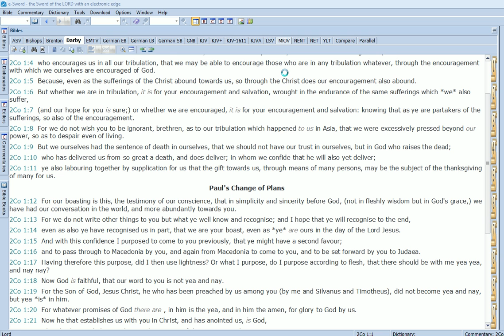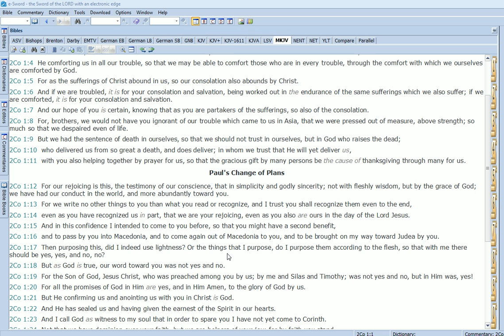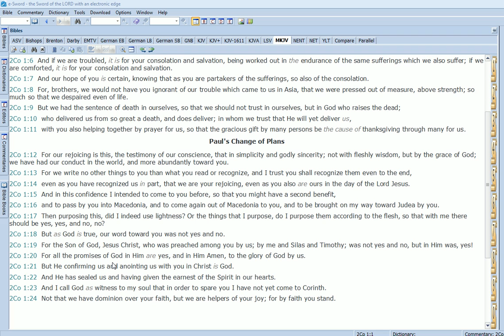Earthly or Heavenly Plans? Bible Commentary 2.Cor. 1:12ff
Paul makes plans to visit the Corinthians after his first letter to them but he doesn't do it. Were his plans from God or not. Commentary on 2. Corinthians chapter 1